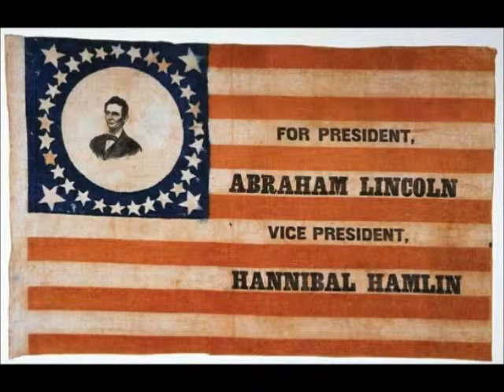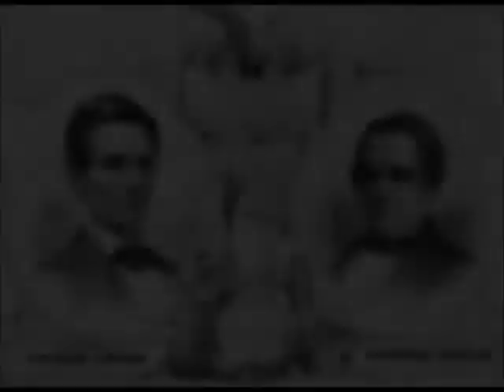Lincoln Slide Show Pictures